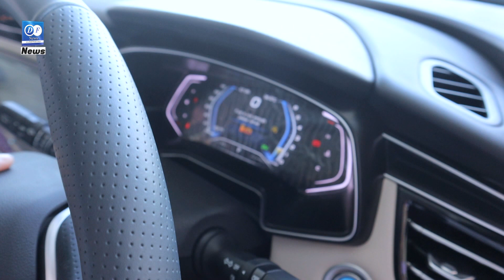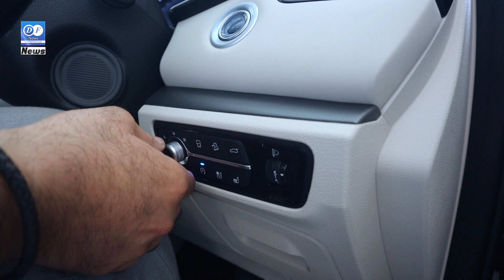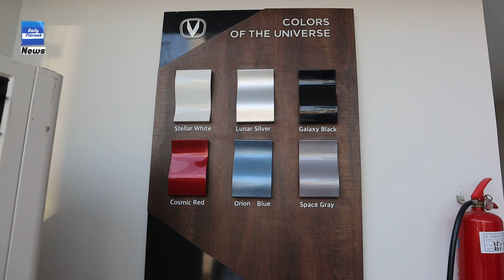Review of Oshan X7 at Changan Auto Stallion Sialkot. Anchor: Maher un Nisa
Sialkot Stallion Motors Changan Dealler
The Oshan X7 is a 5 and 7-seater mid-size crossover produced by Changan Automobile under the Oshan brand. Wikipedia
Engine: 1.5 L I4 (turbo petrol)
Assembly: China: Chongqing; Pakistan: Karachi (Master Changan Motors Ltd.)
Body style: 5-door SUV
Class: Mid-size crossover SUV
Length: 4,705 mm (185.2 in)
Manufacturer: Changan Automobile
Transmission: 6-speed manual; 7-speed DCT